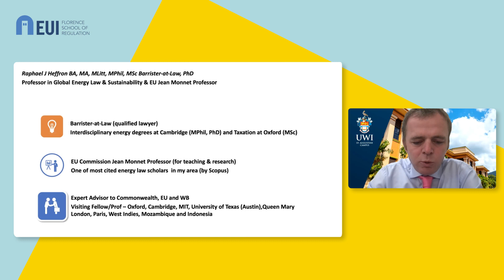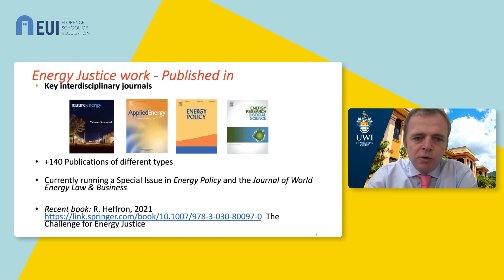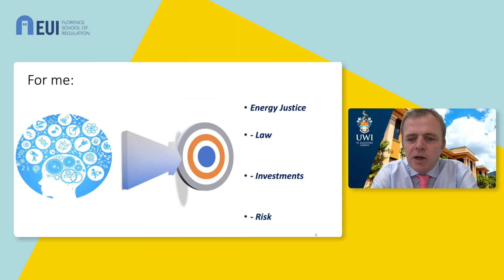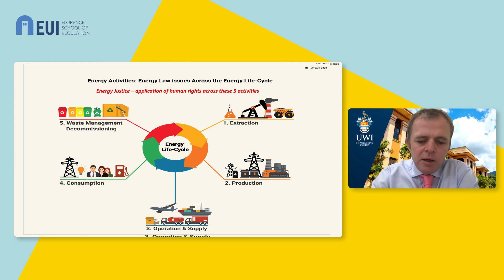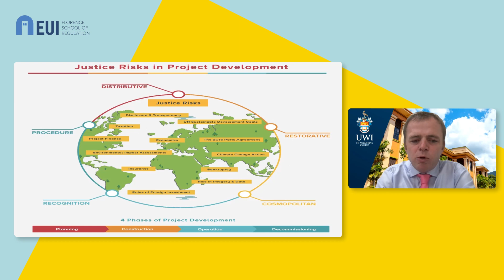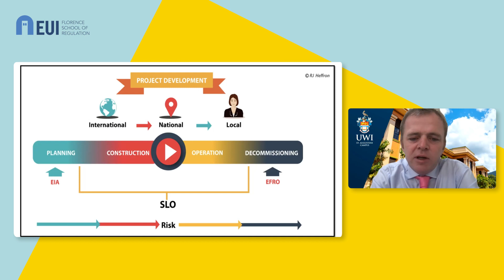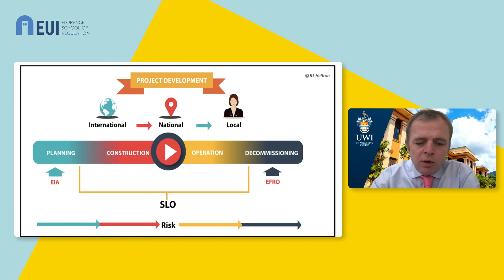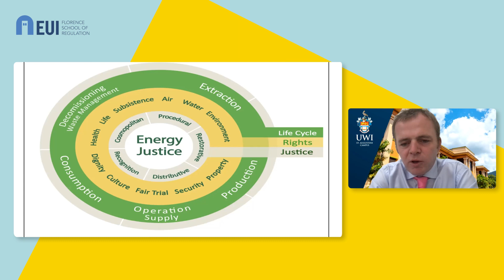Raphael Heffron on Energy Justice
FSRInsights Pills with Raphael Heffron (Faculty of Law, University of the West Indies, St. Augustine, Trinidad, and Tobago)

In the FSR Insights of 16 February 2022, the editors Raphael J. Heffron and Maciej M. Sokołowski will join Lucila de Almeida to discuss some of the papers that will be published in the Energy Policy. Especially, they will discuss academic articles covering two aspects: the failure of policymakers to ensure energy justice, and the pitfalls of indicators based on the case study of the EU’s Retail Electricity Market Barrier Index.

Learn more on the topic:
Raphael J. Heffron (2022). Applying Energy Justice into the Energy Transition. Renewable and Sustainable Energy Reviews.